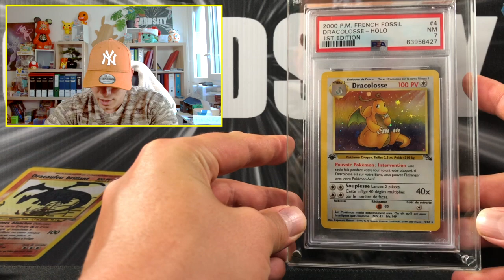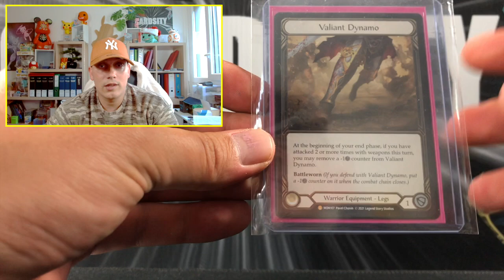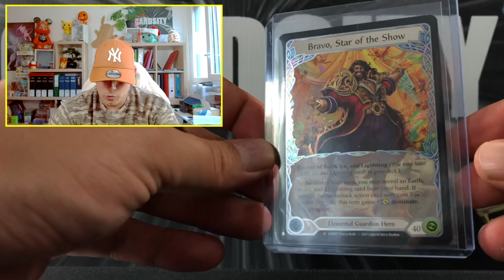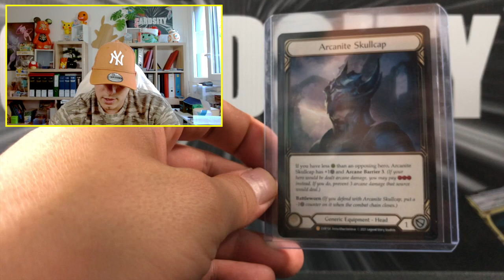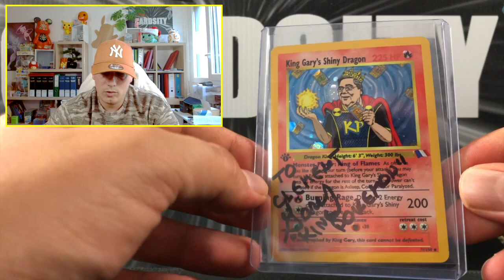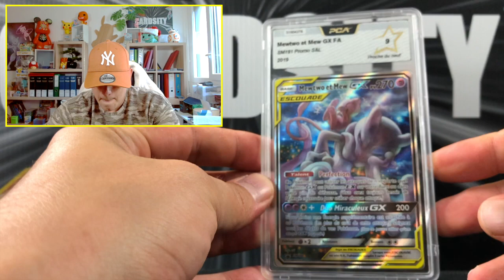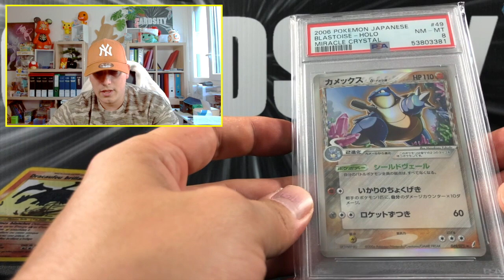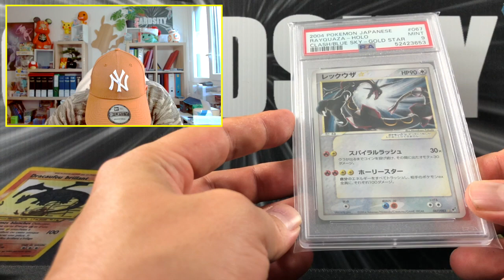MA COLLECTION POKEMON ! DU LOURD EST ARRIVE =)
Nouvelle vidéo ou je parle un peu des nouveautés pokemon fraichement rentrée dans ma collection. N'hésitez pas à me dire vos dernières trouvailles dans l'espace des commentaires je suis très curieux.

Cardmarket : Pseudo Cardsity

                                    Application Bits toutes les semaines

N’hésitez pas à me contacter pour toute estimation de collection Pokemon, Magic et Flesh and Blood. Je peux racheter vos collections ou vos cartes dont vous voulez vous séparer.